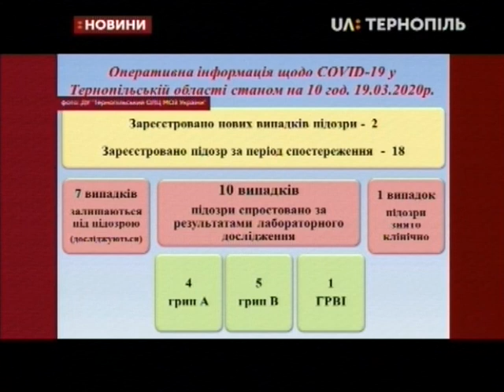19.03.2020. Новини. 17:00